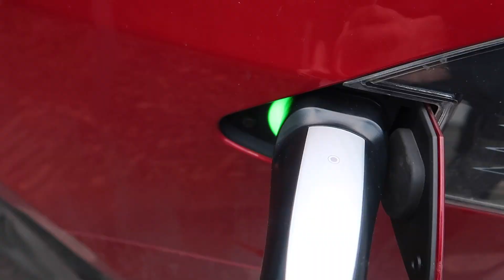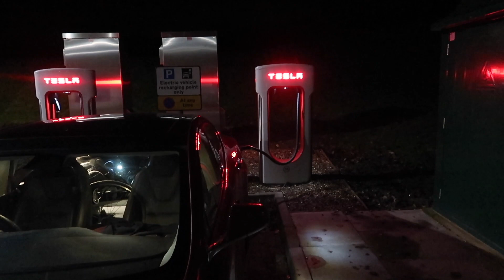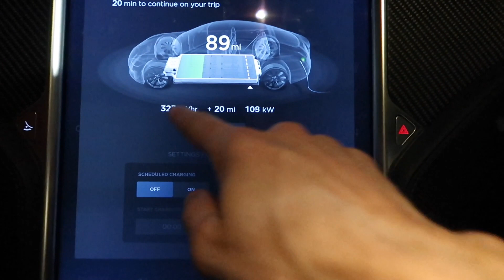Work, rest and play Vlog - homage to David Brent!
Vlog with plenty of driving, get the work done, squeeze the training in. It can be done!